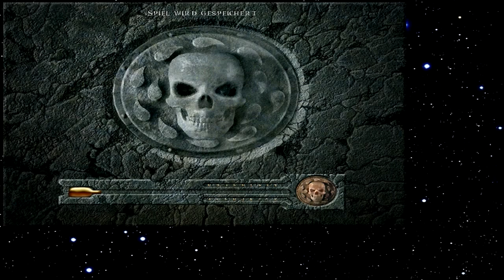Let's Play Baldur's Gate 245 - Prüfung der vier Wächter (Deutsch)